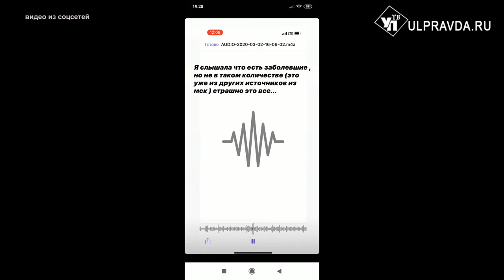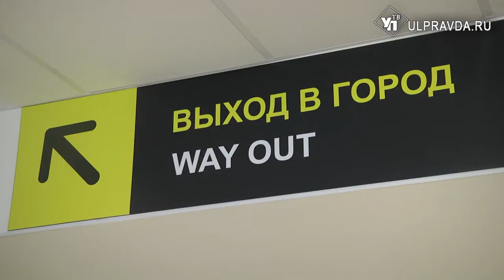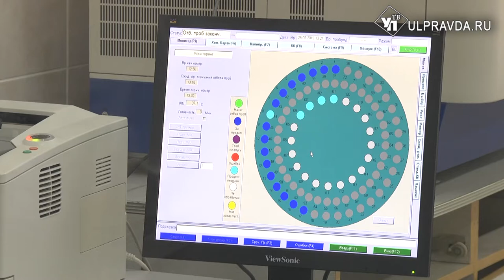Бояться ли горожане инфекции, как защищаются и где турагенты советуют отдыхать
Женский голос вещал, что в Москве уже 20 тысяч зараженных.